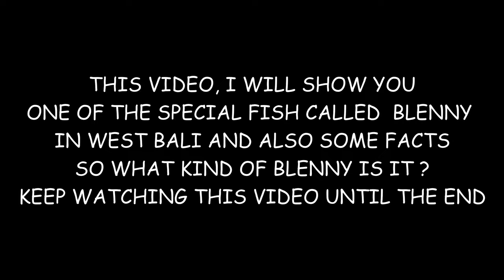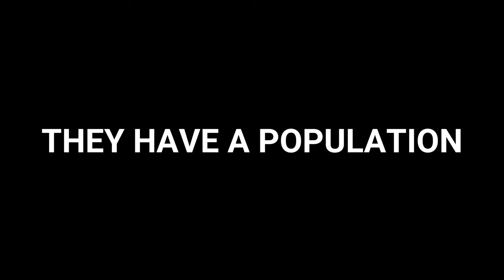Some fact from this Blenny = Yellow eye combtooth blenny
Yellow eye combtooth blenny
This Video contains several fact about this Blenny that can be found when diving on Menjangan Island and it's surroundings , from a depth of 2 to 25 meters , it has yellow circles on the eyes making this Blenny special